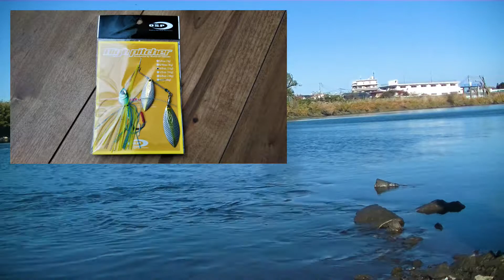【釣り】ニゴイだな~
ニゴイ以外も釣りたくてスピナーベイトを買い直したのですが…